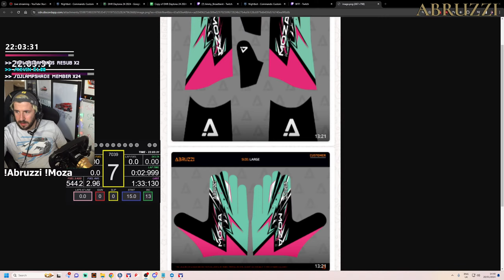iRacing Daytona 24 Hours PT1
- 30-day money-back guarantee if you're not a fan for some reason!

​If you want to support me aswell as gain access to some awesome emotes then consider "Joining" and becoming sponsor!

Unit 3
Burnt Barns Farm
Ninfield
TN33 9LZ